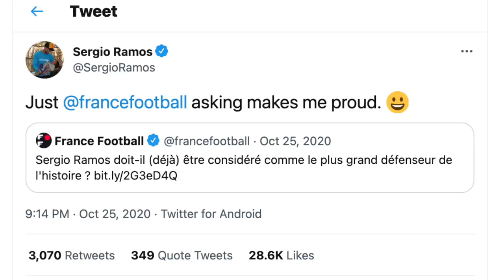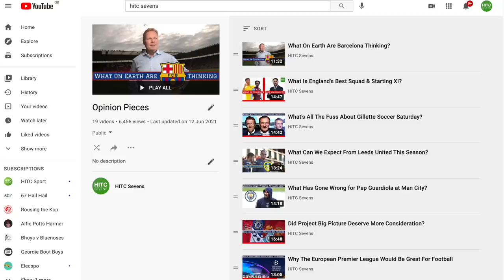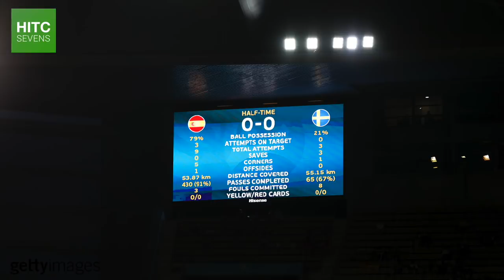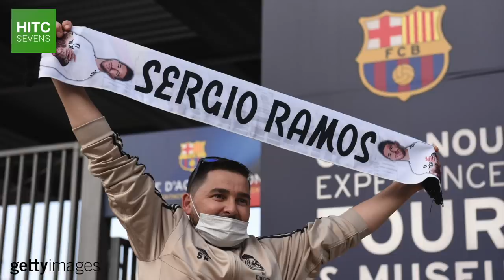Is Sergio Ramos The Greatest Defender Of All Time?!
With the news that Sergio Ramos' 16 years at Real Madrid is coming to an end, following five La Liga titles, four Champions League trophies, and 671 appearances, there has been plenty of plaudits aimed in the 2010 World Cup winners direction.

Few would deny that Ramos is one of the defining defenders of his generation, but is he the greatest defender or centre-back of all time?

That's the claim made by a lot of people in recent weeks, so in this opinion piece, HITC Sevens takes a look back at Ramos' achievements, his talents, and whether he can really be bestowed with such a prestigious title.